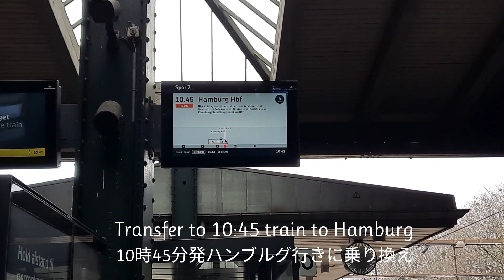Trains ICL70031 from Copenhagen to Fredericia, IC383 to Hamburg, then ICE79 to Hanover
I went on a crazy trip just to sit on trains from Stockholm to Palermo, Sicily in ten days, 3/18 - 28. I decided to document my traveling in series of short videos. This is part 3, train ride from Copenhagen to Hanover.
3月18日から28日まで10日間、スウェーデンのストックホルムからシチリア島のパレルモまで、ひたすら列車に乗るだけの物好きな旅に出ました。その旅の様子を簡単な動画で記録に残すことにしました。これはそのパート3
で、コペンハーゲンからハノーバーまでの旅の様子です。